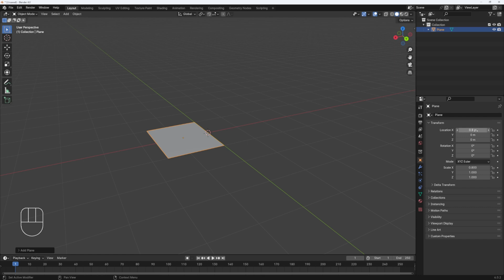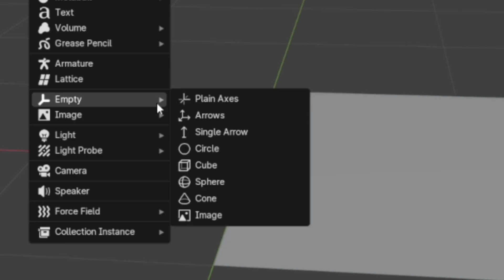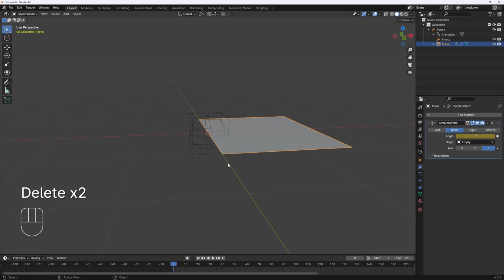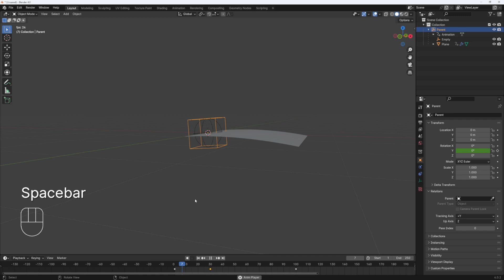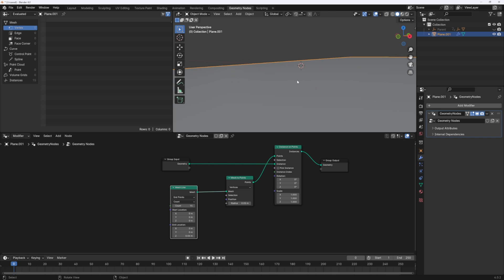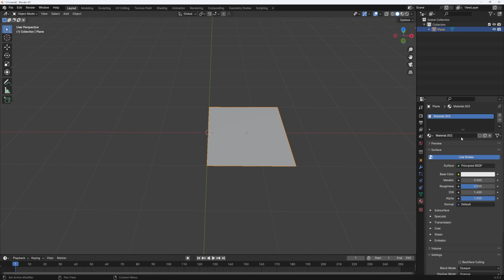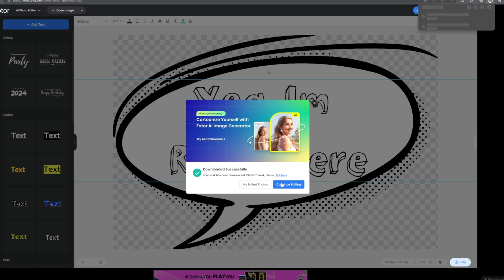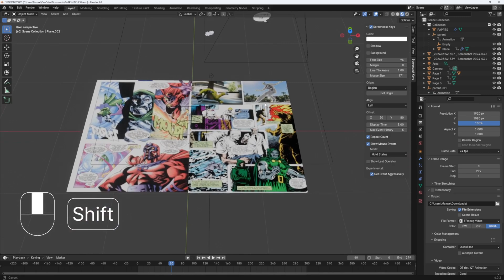3D Comic Book animation (BLENDER TUTORIAL)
this Is a simple effect that should only take around 10 minutes to make you can use it in music videos edits or whatever you want

CHAPTERS:
00:00 Example
00:15 START
02:50 PAGE BENDING
05:15 TEXTURING
06:12 CAMERA
08:00 FINISHING

CREDITS

MUSIC PIXABAY JAZZ

MFDOOM ONE BEER

MFDOOM RAPP SNITCHES KINISHES